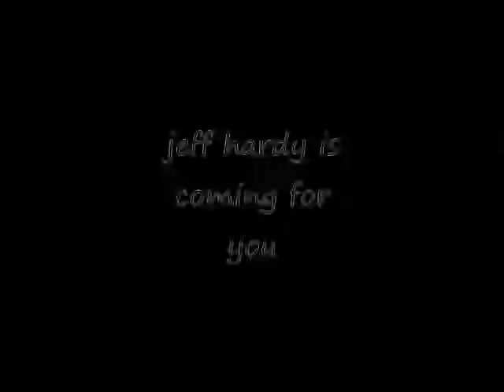jeff hardy tribute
jeff hardy clip